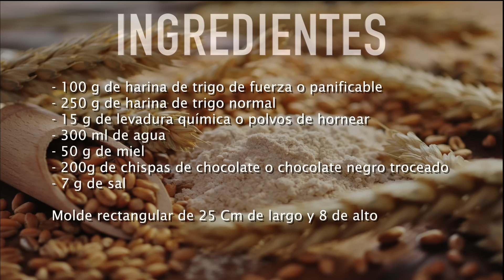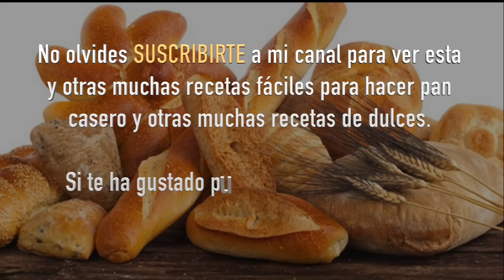Receta de pan con chispas de chocolate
Con esta receta fácil podrás elaborar un pan dulce con chispas de chocolate, un delicioso pan, muy fácil de elaborar y con el que seguro que disfrutas de un pan diferente y muy sabroso.